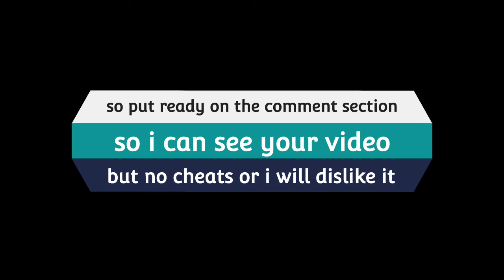for all spaceflight simulator players